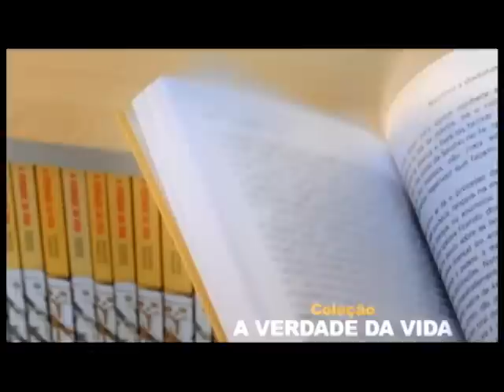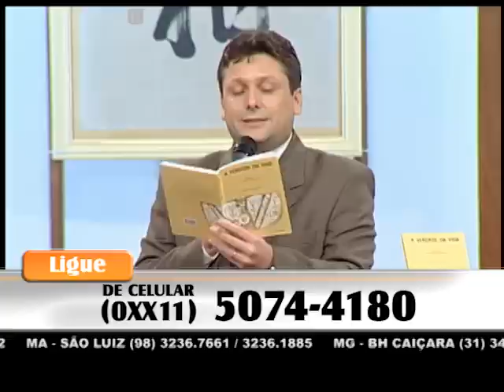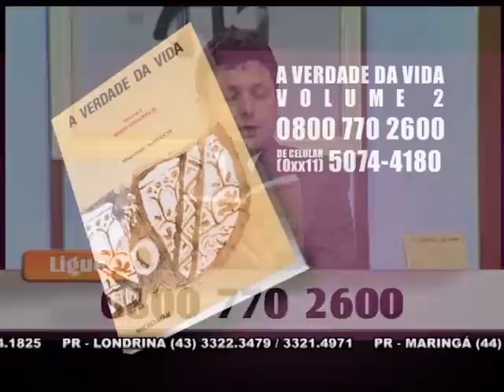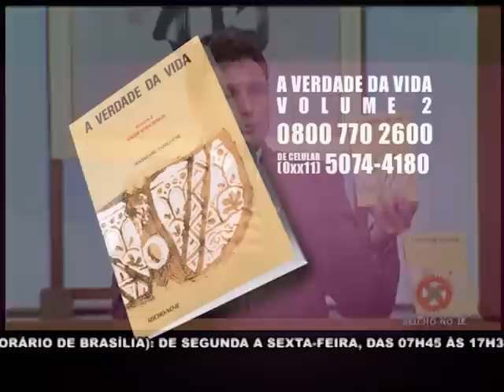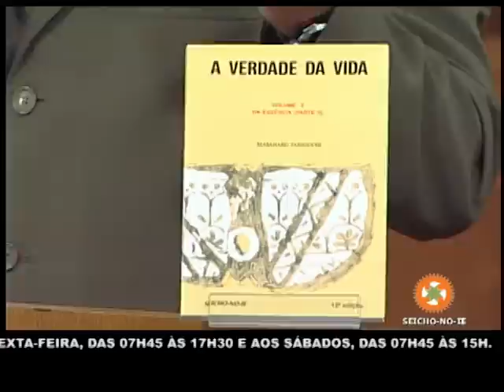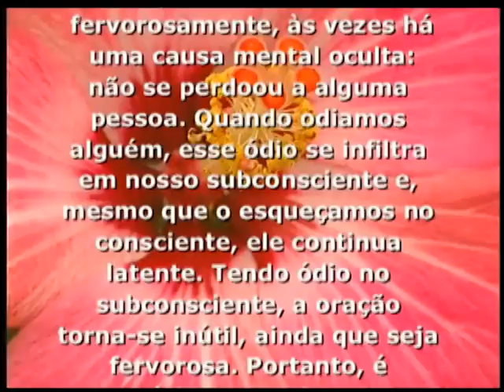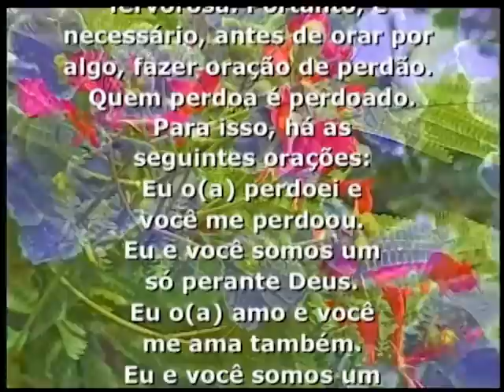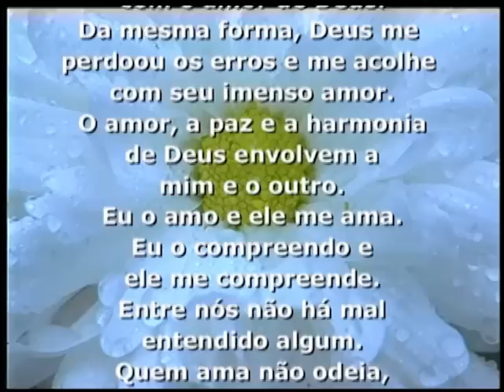11/09/2015 - SEICHO-NO-IE NA TV - Porque é irritadiça a pessoa que come carne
Olá! Feliz dia! Um dia pleno de amor para você que acompanha o modo feliz de viver em harmonia com a natureza. Em sua palestra de hoje, o preletor Mario Gabriel França Silva, a partir dos ensinamentos contidos no livro "A Verdade da Vida, vol.2", de autoria do Mestre Masaharu Taniguchi, nos orienta sobre "Porque é irritadiça a pessoa que come carne".

Muito obrigado.